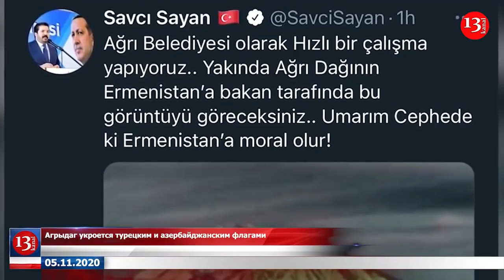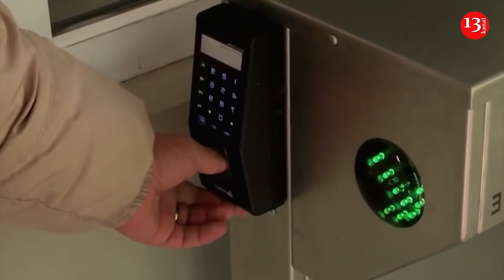Алиев:"Я не вижу смысла встрече с Пашиняном"; Армения отправляет на фронт заключенных-Официально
Ильхам Алиев: "Я не вижу смысла  встрече с Пашиняном", Армения отправляет на фронт заключенных - Официально